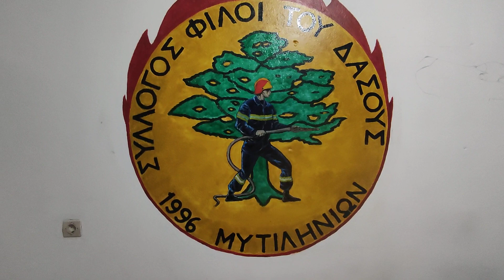επίσκεψη στο εθελοντικό πυροσβεστικό σταθμό Μυτιληνιοί Σάμου